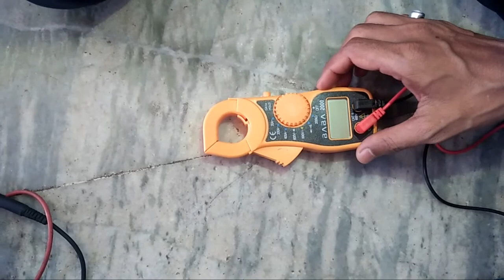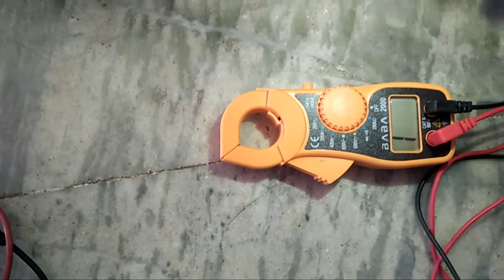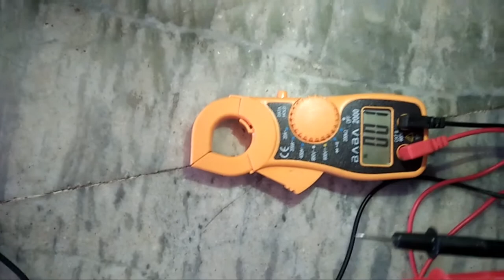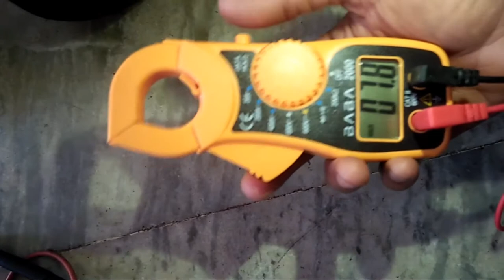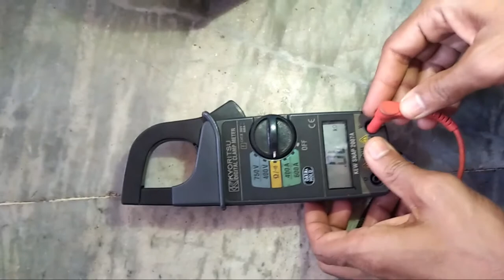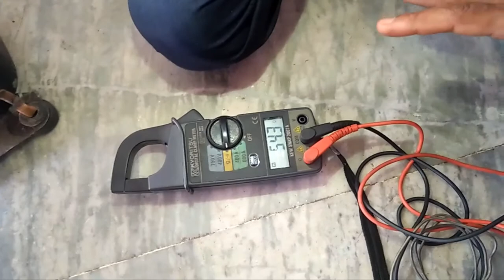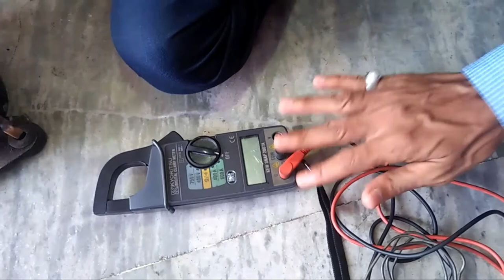Explantion Multi miter all function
Main afaque alam
Aur app dekh rahe hain mera channel comfort cool